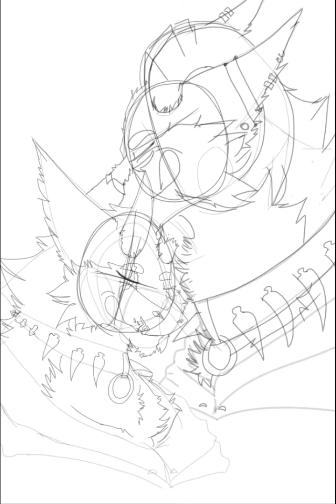I drew my friends oc for collab